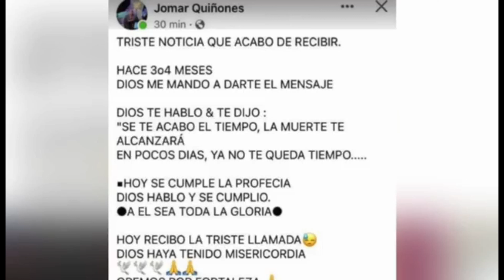NO PUEDE SER MI OPINIÓN de Jomar Quiñones predijo semanas antes la muerte de Pacho el "Antifeka"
EN ESTE VIDEO, VENGO A DAR MI OPINION E INFORMACIÓN SOBRE LA PREDICCIÓN DE JOMAR EL CABALLO NEGRO.
ESTE VIDEO LO EDITE Y RELATE CON MI VOZ REAL.

Jomar Quiñones predijo semanas antes la muerte de Pacho el "Antifeka" se lo advirtió.
Jomar el caballo negro predijo la muerte de Pacho el Antifeka